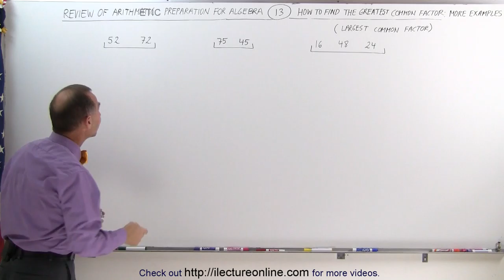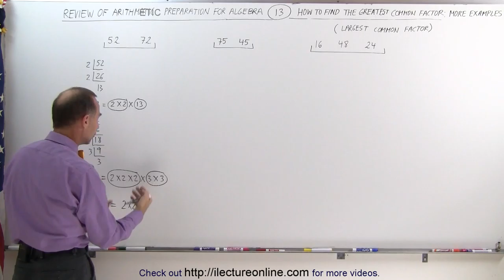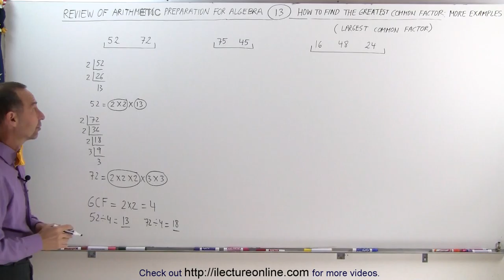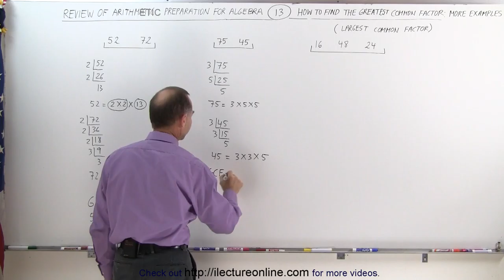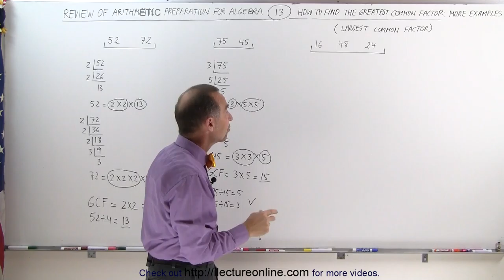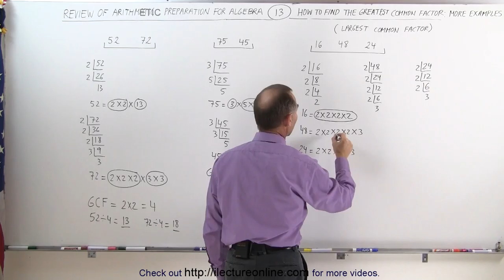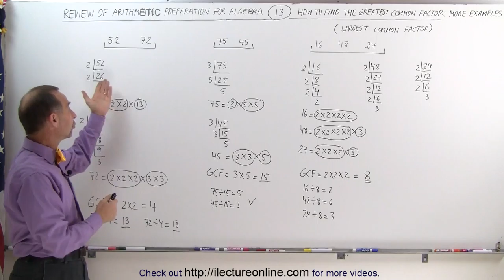13.Math What Every 5th Grader Should Know Algebra Prep (13 of 58) Ch 0 Greatest Common Factor GCF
Greatest Common Factor GCF | By Predestined Future Global Leaders Academy

for more maths, science, and chemistry video lectures!
Including all Basic and Higher education video lectures!

Required attribution: Michel van Biezen